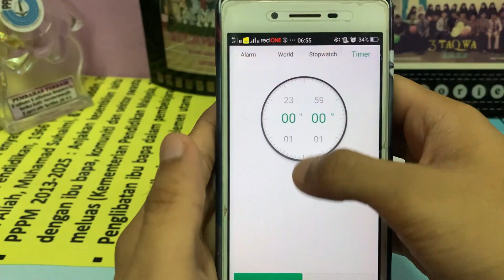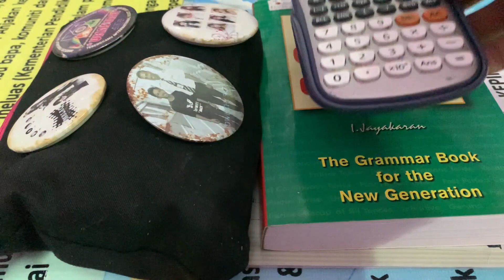Study Tips during MCO | Student Life | PKP and Online Lecture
The sudden shift of your face-to-face and hybrid co
accompanied by many uncertainties about courses, housing, work, campus events, social activities,
and life in general.

The Pandemic COVID-19 have turned life upside down. Being in quarantine is tough. You may feel a range of
emotions: a sense of loss, boredom or restlessness, anxiety, stress from a lack of structure, sadness
from missing your friends. All of this can make it hard to focus on your courses.

Here are some Study Tips during MCO/quarantine so that you dont take your online class for granted!